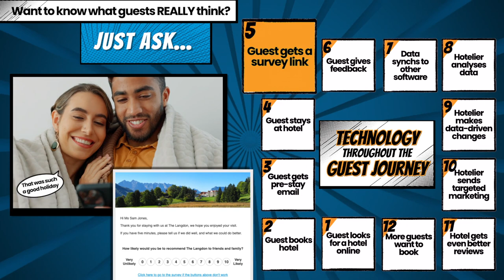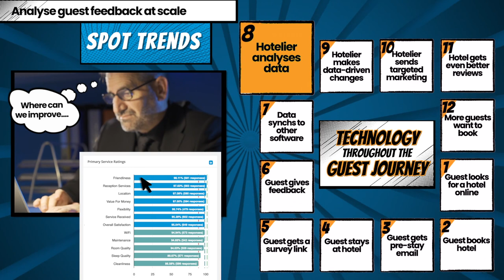Technology Throughout the Guest Journey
The right tech stack can help you provide better, more profitable guest experiences every step of the way. From browsing to booking and beyond, guests are using technology to dream, plan and fulfil their travel dreams.